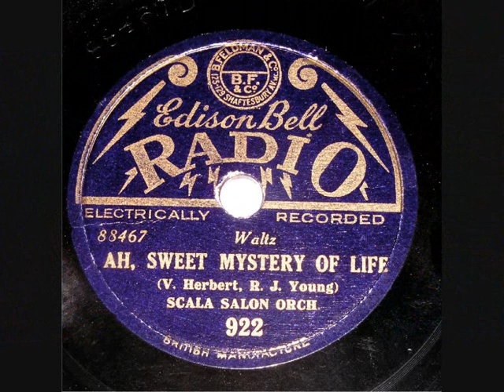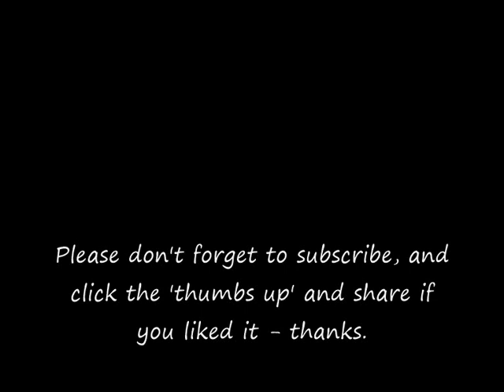78 RPM – Scala Salon Orchestra – Ah, Sweet Mystery Of Life (1929)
Scala Salon Orchestra
‘Ah, Sweet Mystery Of Life’
(Waltz)

8” shellac single 78 RPM
Edison Bell Radio record label No: 922
(1929)

Scala Salon Orchestra
(Active 1920s / 1930s)